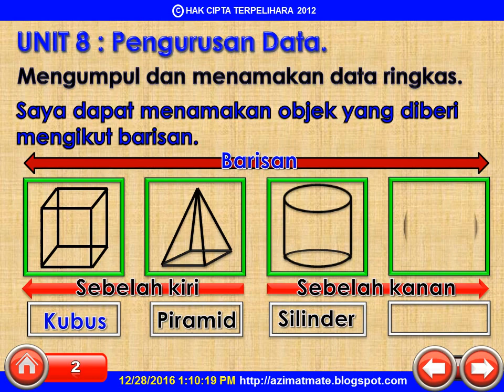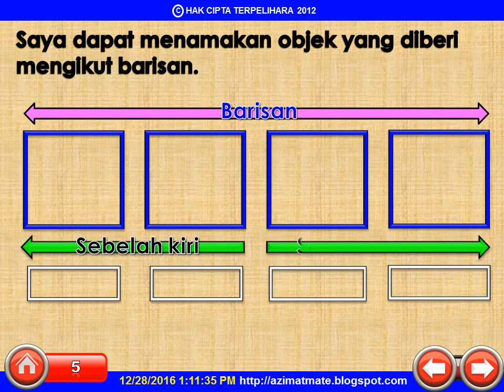TAHUN 1 : PENGURUSAN DATA (MENGENAL BARISAN)